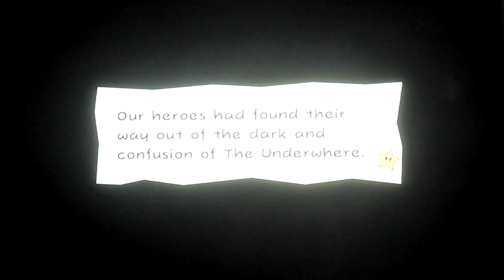Let's Play Super Paper Mario Partie 56 : Chapitre 7 : Épisode 3 1-3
Voici la 56th partie de Super Paper Mario!